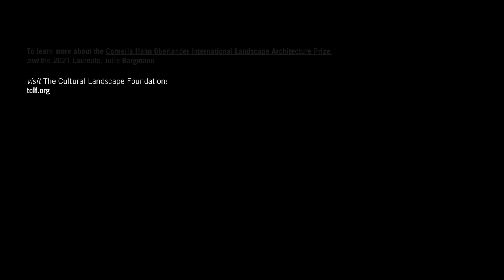Julie Bargmann Projects: Core City Park [3 of 6]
Collaboration with developer Philip Kafka of Prince Concepts produces an urban woodland in Detroit that creatively reused materials and artifacts found on-site.